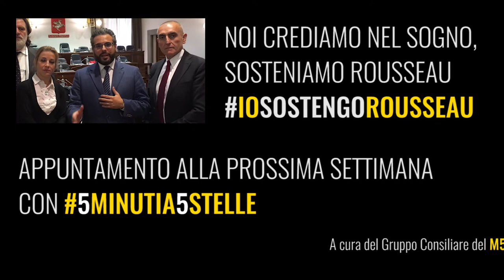❝5MINUTIA5STELLE❞ - puntata del 7 Maggio 2016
E' online la 13° puntata di 5 Minuti a 5 Stelle, il video-aggiornamento settimanale delle principali attività dei portavoce del M5S in Consiglio Regionale della Toscana.

Gli argomenti di questo episodio sono:

➣ Lotta alla ludopatia, approvata la nostra mozione;

➣ Processo Banca Etruria, abbiamo chiesto alla Regione di costituirsi parte civile;

➣ Nuova Legge sul Turismo in Toscana, le ultime novità;

➣ Una proposta a 5 stelle per modificare il regolamento del Consiglio Regionale

➣ Riduzione dei costi della politica, la nostra proposta in Consiglio regionale.

Questa settimana la chiusura del video è affidata ai nostri portavoce regionali, con un importante messaggio da comunicare a tutti i cittadini toscani.

Aiutateci a diffonderlo sulla rete.